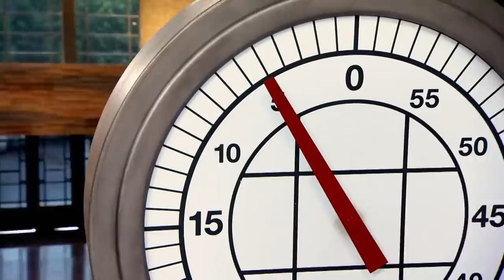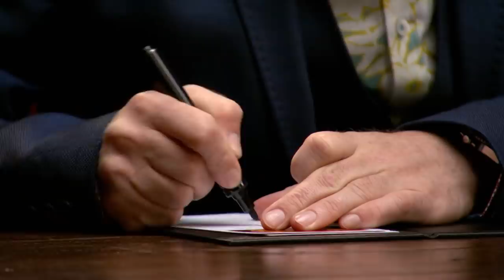XO Marinated Steak vs. Sashimi of Whiting Dish | MasterChef Australia | MasterChef World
In this Immunity Challenge, home cook Sarah must cook against Chef Jarrod Di Blasi -Victorian Young Chef of the Year-. Sarah will cook XO Marinated Steak with Pickled Mushrooms and Potato Mash in 75 minutes. Whilst Jarrod will make a Sashimi of Whiting with Roast Bone Dressing and Avocado Puree in 60 minutes.